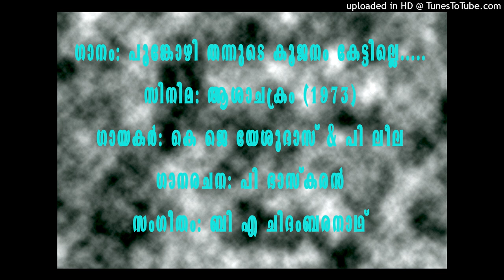പൂങ്കോഴി തന്നുടെ കൂജനം കേട്ടില്ലേ Poomkozhi Thannude Kujanam Kettille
ആശാചക്രം എന്ന സിനിമയിലെ വളരെ അപൂർവമായ ഒരു ഗാനമാണ് ഇത്.
ഗാനം: പൂങ്കോഴി തന്നുടെ കൂജനം കേട്ടില്ലേ
ചിത്രം Film: ആശാചക്രം (1973) Ashachakram
ആലപിച്ചത് Singers: കെ ജെ യേശുദാസ് & പി ലീല K J Yesudas & P Leela
ഗാനരചന Lyrics: പി ഭാസ്കരൻ P Bhaskaran
സംഗീതം Music: ബി എ ചിദംബരനാഥ് B A Chidambaranath